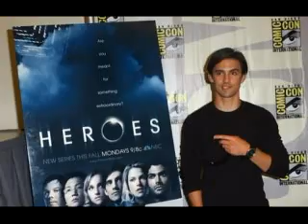milo ventimiglia -hero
he's the real hero